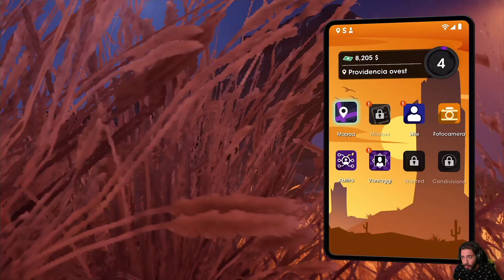Saints Row -4- Una Parte dei Profitti